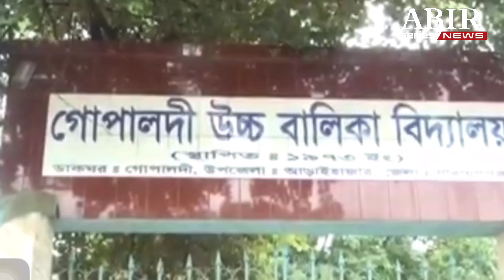শিক্ষা সফরে ছাত্রীদের সঙ্গে শিক্ষকের জলকেলি | সমুদ্রে খোলামেলা গোসল | Educational tour | narayanganj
নারায়ণগঞ্জের আড়াইহাজারে ছাত্রীদের নিয়ে শিক্ষক ও ম্যানেজিং কমিটির সদস্যেরা একসঙ্গে নদীতে জলকেলীতে মজেছেন। স্থানীয় একটি বালিকা উচ্চ বিদ্যালয়ের ছাত্রীদের নিয়ে শিক্ষা সফরের নামে ওই কাণ্ড ঘটান তারা। এমন দৃশ্য প্রকাশ্যে আসার পরে সর্বত্র আলোচনা-সমালোচনার ঝড় বইছে। ক্ষোভ দেখা দিয়েছে অভিভাবক মহলে।